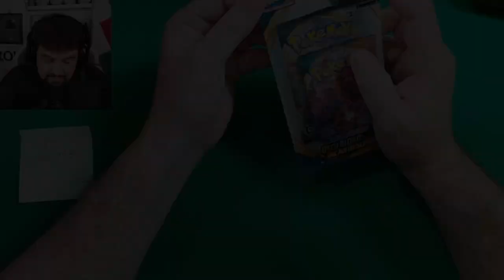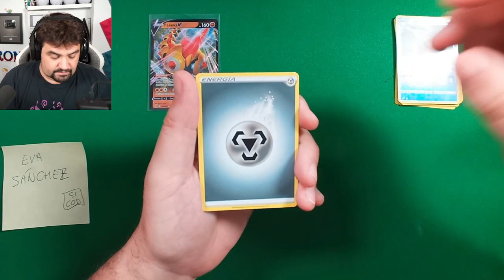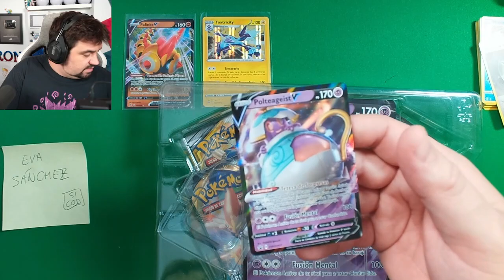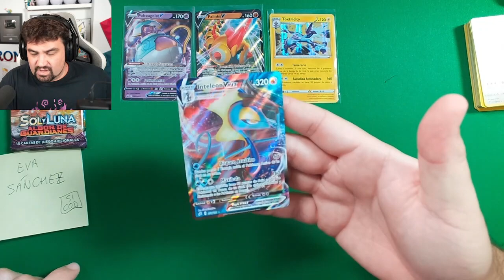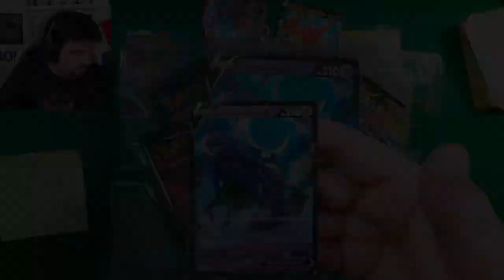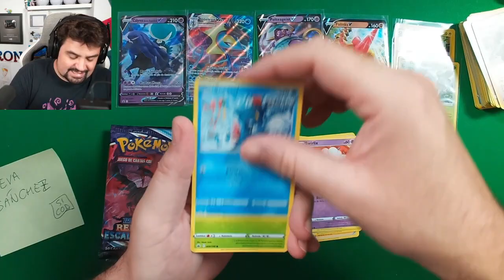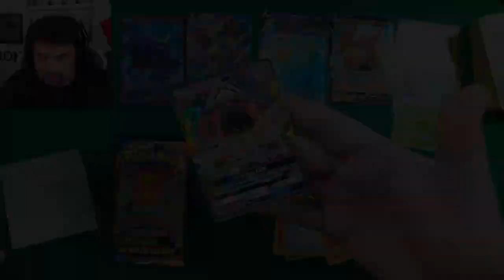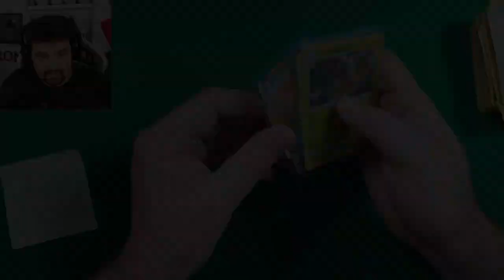¡ABRIENDO CAJAS de POLTEAGEIST V y CALYREX V! Sobres de Cartas Pokémon